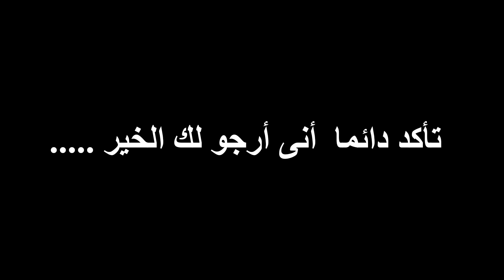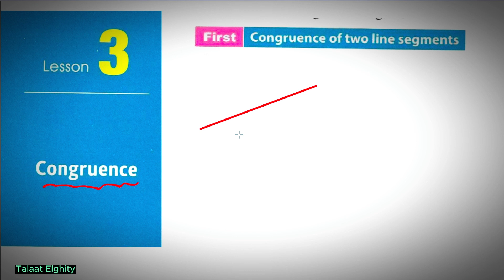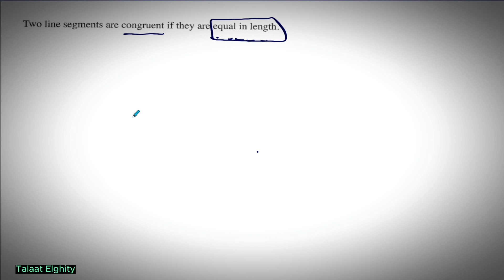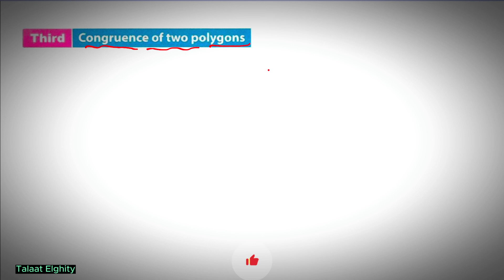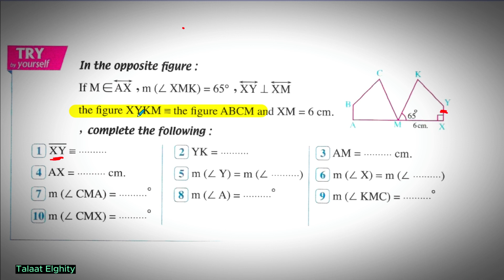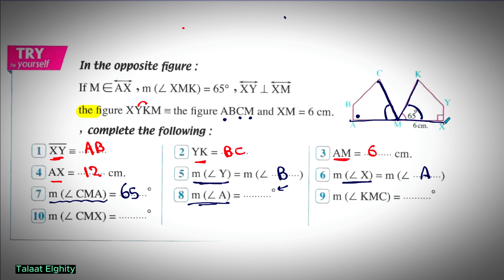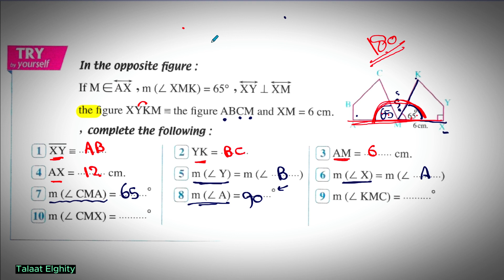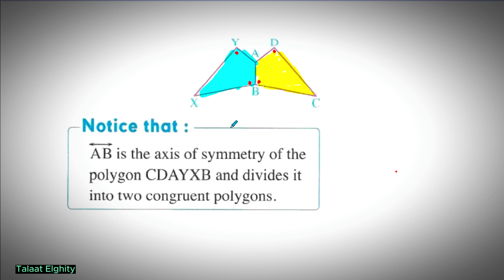شرح ماث اولى اعدادي لغات| Prep 1 | Lesson 3 | Congruence